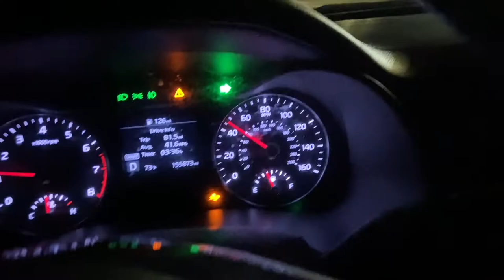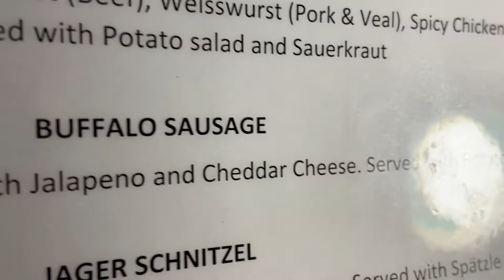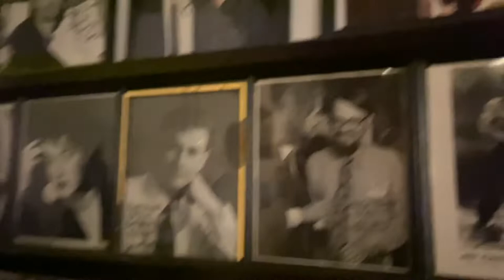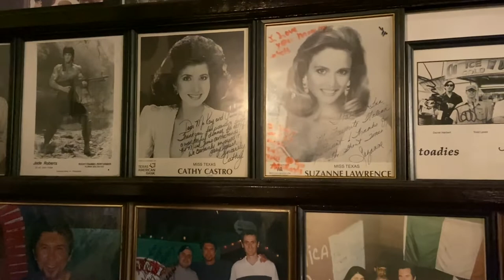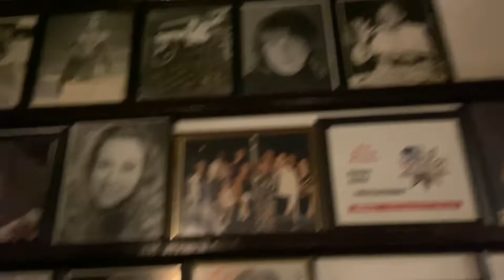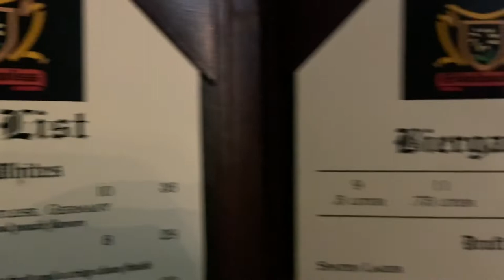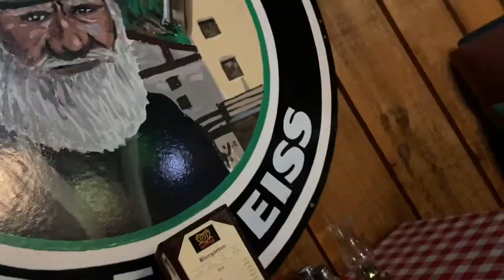Edelweiss dining / Lou Diamond Phillips hung out with the pianist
If you would like to help

Thanks y’all,
The Cole and Linda Spivey filmmaker band
p.s.

Also, LISTEN on Drooble.com. We are on Drooble as The Cole and Linda Spivey band.
Simply search Cole Spivey on Drooble to find the band.

p.s.s.

Read my stories on Fictionpress.com and Fanfiction.net under my pen name Ash Cole

Self published and authored at Fictionpress.com and Fanfiction.net under the author Ash Cole

Mr. and Mrs. Cole and Linda Spivey